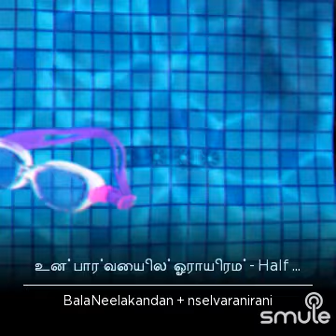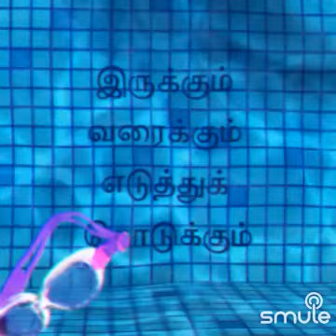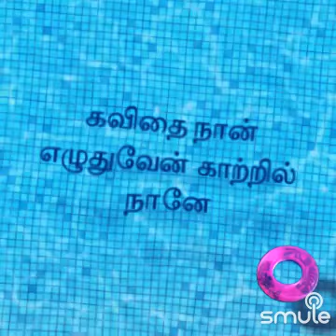ஓராயிரம் உன் பார்வையில்